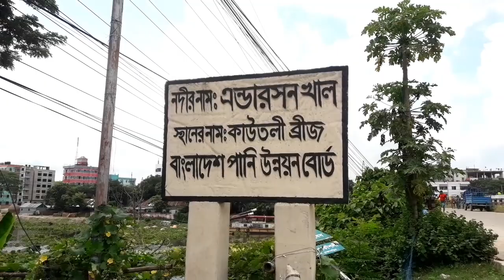Kawtoli Brahmanbaria | ঐতিহ্যবাহী কাউতলী নৌকা ঘাট ও এন্ডারসন খাল | Vlog-43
কাউতলী নৌকা ঘাট ব্রাহ্মণবাড়িয়ার একটি ঐতিহ্যবাহী ঘাট। এই ঘাট থেকে প্রতিদিন ১২ঃ৩০ ও ২ঃ৩০ মিনিটে নবীনগর এর উদ্দেশ্যে নৌকা ছেড়ে যায়।